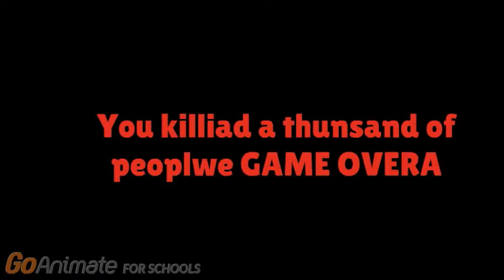Angry eric Gamer plays Bob paul simulator 2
Plane level music Reverse song of healing | 8bit RMX |
Winning music music: All Star (from Shrek) [8 Bit Cover Tribute to Smash Mouth] - 8 Bit Universe
Putting cartridge soundtrack:  Had She Stayed By Puddle of Infinity